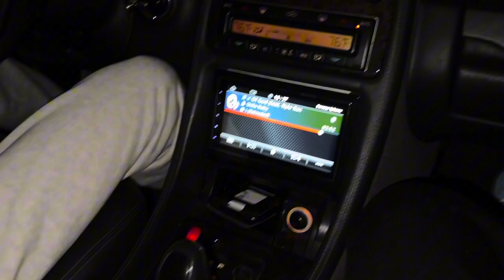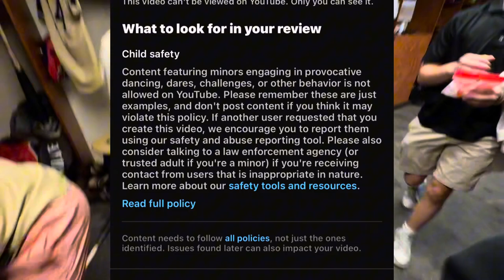(Reupload) LAST WEEK UNTILL GAMEDAY | Week 3 | High School Baseball Vlog